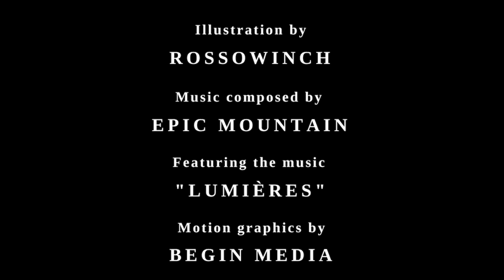Lumières: Connect with the Voices of Change | Podcast Teaser #1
If you like what we do, support Lumières so we can create more videos! ▼▼▼ More info just a click away ▼▼▼

We’ve created 3 teasers to introduce the core values of Lumières. Hosted by marine scientist, Dr Eloïse Ashworth, Lumières is a podcast dedicated to make knowledge more accessible through candid conversations with experts worldwide. And, because good storytelling is just as important as facts, we share with you the passion, big ideas, true stories and wisdom learnt through the successes and failures of people who are making a difference. Our friends and guests include scientists, engineers, doctors, explorers, entrepreneurs and beyond.

This teaser features our podcast guest, George Kourounis, explorer in residence at the Royal Canadian Geographical Society, TV presenter and storm chaser. George documents extreme forces of nature and global natural disasters: tornadoes, volcanoes, hurricanes, wildfires and more.

This is how we make our living. And, your ongoing support helps us bring stories from the world of science to you and keep Lumières independent to create quality content.

♥ ACKNOWLEDGEMENTS ♥
This teaser is the product of an international collaboration,